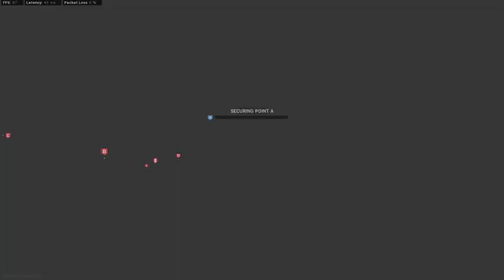My GOD, How CRACKED are people! | Call of Duty Ground War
Hello, its me Zanderos, and we are back with another video.